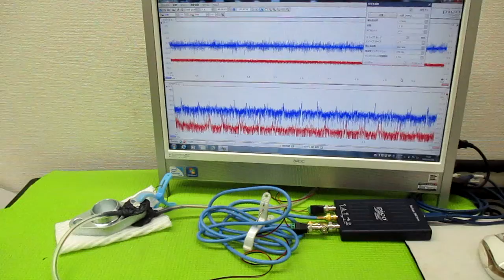超音波プローブの発振制御による表面検査技術